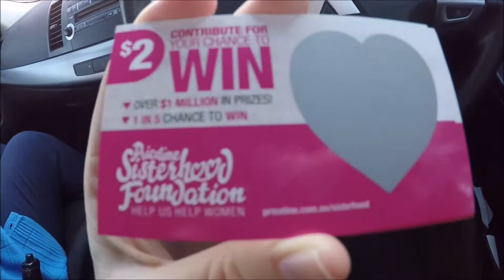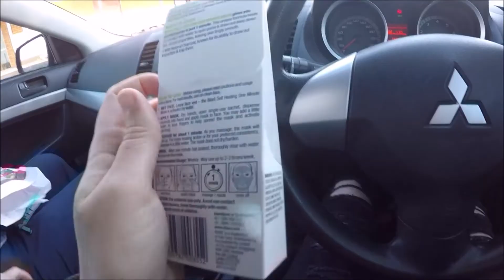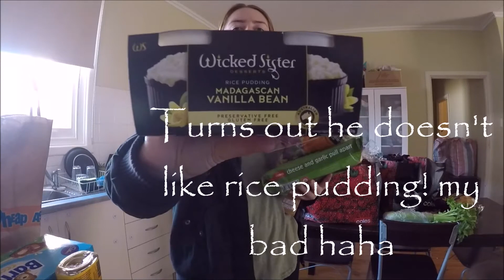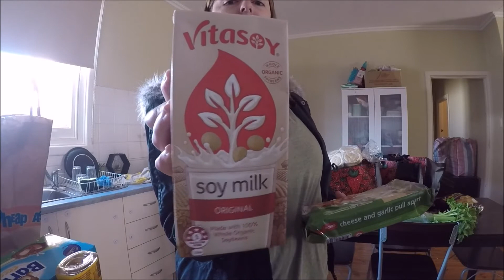A GROCERY HAUL... KIND OF?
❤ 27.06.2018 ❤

Today turned out to be a busy day!
Keandra did grocery shopping so she shows you come cool stuff she got
We try black burgers for tea & Aunty Peta & Uncle Jason come and hang with the kids while we go to the cinema

Keandra: kdimoulas
Jesse: jesse997